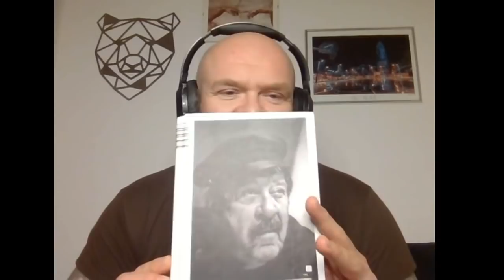Podcast 020: Darko Perić (La Casa de Papel / Money Heist) with english & spanish subtitles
Wolt kućna dostava (iskoristite kod AGELAST i ostvarite 400rsd popusta na kućnu dostavu)

Darko Perić je glumac i tattoo artist, poznat najviše kao član glavne glumačke postave svetski popularne serije "La Casa de Papel", na engleskom "Money Heist", koja je ujedno i najgledanija serija na Netflixu. Sa ovom serijom je stekao globalnu slavu i multimilionski auditorijum na svim kontinentima sveta, ali njegov životni put je dug, istrajan i veoma živopisan. Od njegovih početaka u Kladovu, u Istočnoj Srbiji, preko života u Rumuniji, Nemčakoj i na kraju Španiji i postizanju svetske slave, razgovarali smo u ovom podkastu.

Producent: Sandra Planojević Hasci-Jare
Kamera: Vojin Staničkov
Audio: Marko Ignjatović
Montaža: Miloš Korać
Animacija: Vanja Vikalo (Linnch) i Nikola Petrović (TheArtofNikolai)
PR & Organizacija: Sandra Planojević Hasci-Jare
Prevod na engleski: Milorad Miki Ristić

Miloš Korać nema instagram.